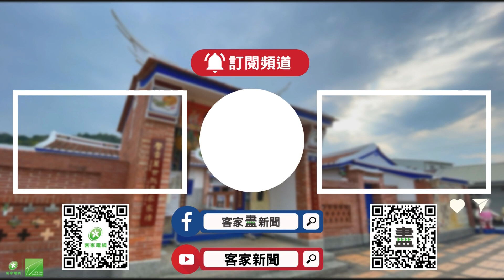自然生態範圍廣泛 應從減法工程著眼《村民大會》EP887: 生態檢核護生態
黃宏斌  / 臺灣大學生物環境系統工程系 教授

來賓
中華民國生態專業技術服務商業同業公會 理事長 黃于玻
律師 陳憲政
臺灣大學生物環境系統工程系 教授 黃宏斌
臺灣河溪網 祕書長 鄒明軒